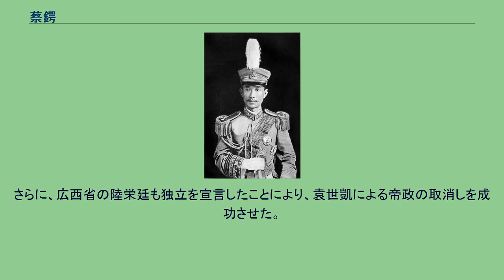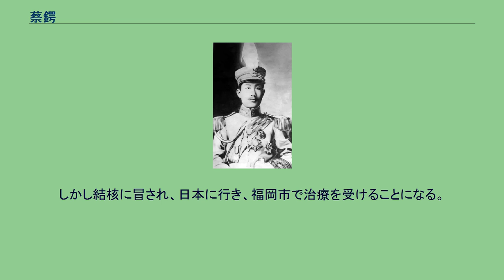蔡鍔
蔡 鍔（さい がく）は、清末民初の軍人。
中華民国の初代雲南都督。
袁世凱による帝制実施を阻止するため、護国戦争を発動したことでも知られる。
もとの名は艮寅、字は松坡。
幼時から私塾で学び、1898年（光緒24年）に長沙の時務学堂に入学する。
梁啓超・唐才常に師事し、変法思想の影響を受けた。
光緒25年（1899年）、日本に留学した。
1900年（光緒26年）、唐才常に従って帰国し、自立軍運動に参加した。
運動の失敗後に、名を鍔と改め、再び日本に赴く。
日本では成城学校と陸軍士官学校で軍事学を学んだ。
1904年（光緒30年）、卒業して帰国する。
翌年、湖南教練処幇弁、武備・兵目両学堂の教官をつとめた。
同年8月、広西省へ転勤し、新軍総参謀官兼総教練官等をつとめた。
1907年（光緒33年）、広西陸軍小学を創始して総弁となる。
さらに広西兵備処総弁となった。
1908年（光緒34年）4月に広西新練常備軍第1標標統、1910年（宣統2年）に広西混成協協統と歴任している。
以上のように、蔡鍔は広西省で軍事の要職に就き、軍近代化の改革にも積極的だった。
しかし広西省の革命派からは、蔡鍔は清朝擁護派と目されたようである。
この年の10月に革命派主導の蔡鍔を追放する運動が始まり、蔡鍔は雲南省へ異動することになった。
実際には、蔡鍔は黄興との間で交流を持ち、革命派団体の組織に密かに従事するなど、広西省赴任期間でも明確に革命派の姿勢を保っている。
その一方で、広西省にある間に、蔡鍔は中国同盟会に入会したとされるが、否定する説もある。
蔡鍔別影 1911年（宣統3年）7月、蔡鍔は雲南省で新軍第19鎮第37協協統に任命される。
同年10月10日、武昌起義（辛亥革命）が勃発すると、蔡鍔は雲南省の革命派である李根源・唐継尭とともに、これに呼応して挙兵する計画を立てる。
10月30日、蔡鍔らは昆明で挙兵し、雲貴総督李経羲を捕虜として雲南省を掌握した（重九起義）。
11月1日、「大中華国雲南軍都督府」が設立されると、蔡鍔は雲南都督に推戴された。
蔡鍔は直ちに、雲南の軍事・政治の改革に取り組む。
その清廉にして果断な政治姿勢により、省政の面目を一新したため、省を混乱させることなく、人心掌握に成功した。
1913年（民国2年）5月、蔡鍔は梁啓超らが率いる進歩党の名誉理事となったが、まもなく辞任している。
ただし、これ以後も、蔡鍔と梁啓超との関係は極めて密接である。
同年7月、二次革命（第二革命）が勃発すると、蔡鍔は袁世凱を支持した。
しかし、袁世凱は地方勢力の拡大を恐れ、子飼いでない地方都督を北京に呼び寄せ、籠絡と監視を行うようになった。
同年10月、蔡鍔も入京し、唐継尭が後任の雲南都督となった。
1915年（民国4年）11月、袁世凱の帝政に反対した蔡鍔は、梁啓超らの援助で北京を脱出して雲南に戻った。
12月25日、唐継尭らとともに雲南省の独立を宣言する。
袁世凱討伐のための護国軍が組織され、蔡鍔は護国軍第1軍総司令となった（第2軍総司令李烈鈞、第3軍総司令唐継尭）。
こうして護国戦争が始まったのである。
妻子とともに日本に逃れてきた蔡鍔。
1916年 1916年（民国5年）春、蔡鍔率いる2万人の護国軍第1軍は、四川省の瀘州・納渓一帯で8万人の北京政府軍を撃破した。
さらに、広西省の陸栄廷も独立を宣言したことにより、袁世凱による帝政の取消しを成功させた。
袁世凱死去後の6月に蔡鍔は、四川督軍兼省長となった。
しかし結核に冒され、日本に行き、福岡市で治療を受けることになる。
同年11月8日、蔡鍔は九州帝国大学医科大学附属医院（現在の九州大学病院）で、そのまま死去した。
1917年（民国6年）4月12日、湖南省の岳麓山で国葬が執り行われた。
遺作は『蔡松坡集』。
蔡鍔の墓